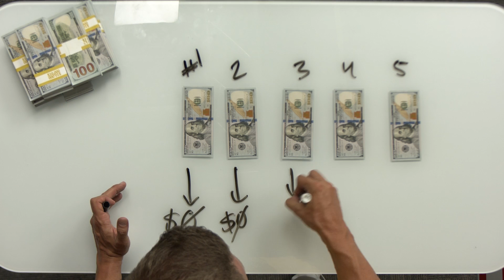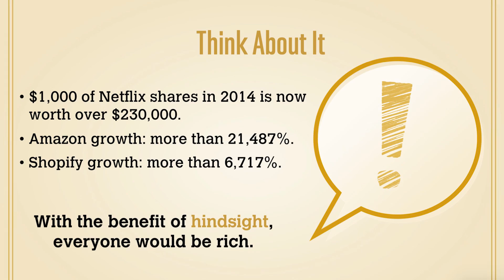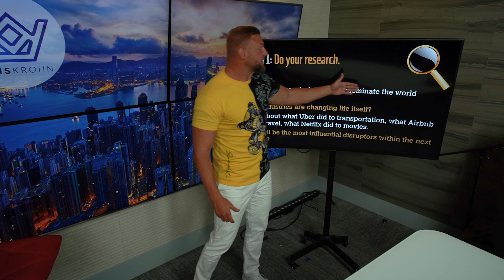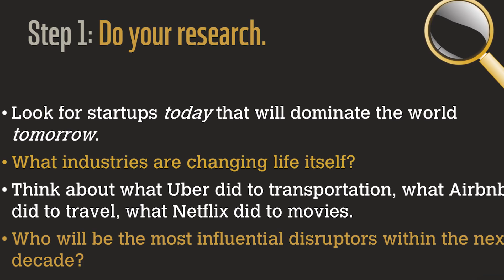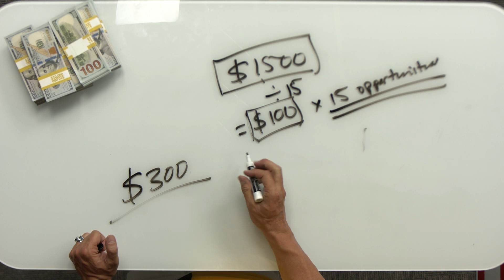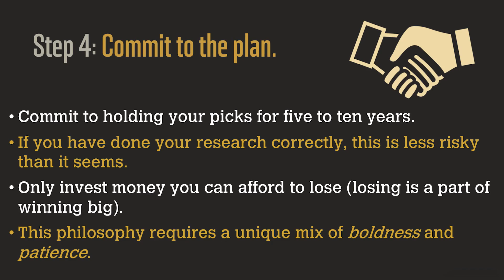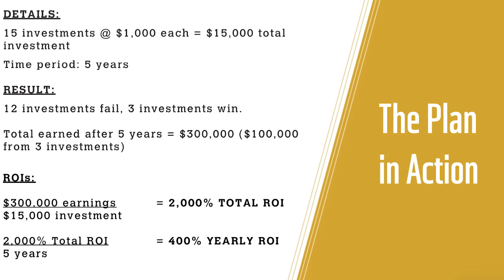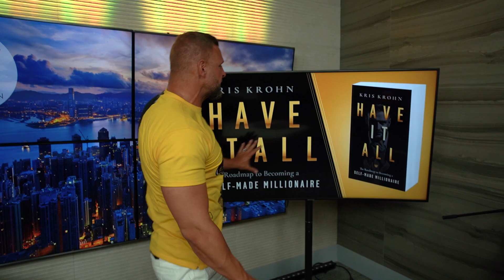5 Steps All Wealthy People Take